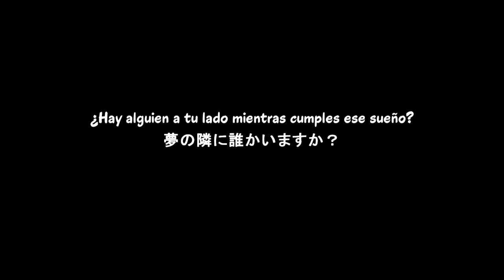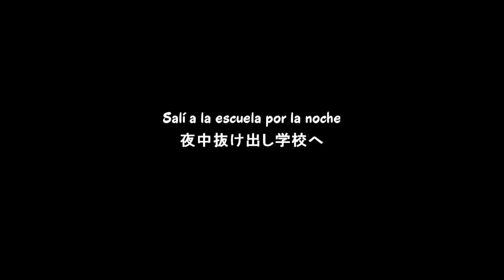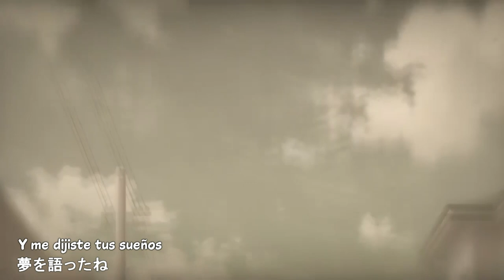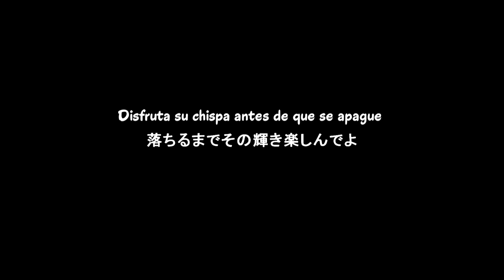線香花火／Senkou Hanabi - Honeyworks feat. Chiaki Serizawa - Sub. Español【No Official】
Gracias a Chiaki Serizawa, pudo salvar a la pequeña Aida Miou de una terrible tragedia. Lamentablemente el no tuvo la misma suerte que ella, al parecer tenía un problema cardíaco y a parte que su salud era muy delicado...

A pesar de eso, él mismo queria salvar la vida de otra persona antes que la suya, y justo fue una pequeña niña que estuvo a punto de ahogarse. Ella tendrá culpa por hacer morir a su hermano mayor de Haruki.

Si quieren saber lo que pasa, vean el anime "Itsudatte Bokura no Koi wa 10cm datta"

【Muchas gracias】(╥_╥)

◆ Nota: ESTO ES UN MV-FAN, PARA NADA ES OFICIAL!!

↳ Videos utilizados:

  ➤ Créditos al canal "Hội phát cuồng vì HoneyWorks"

◆ Personaje: Chiaki Serizawa
◆ Vocal: Ryohei Kimura
◆ Traducción al español: alexhy